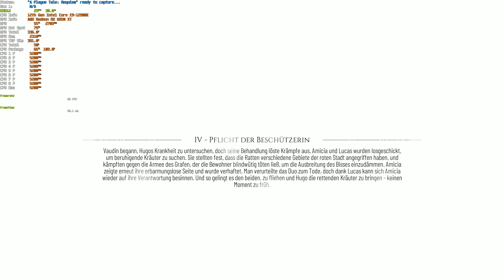A Plague Tale Requiem PC | GPU Benchmark | 4K-UHD Gameplay @ Max Settings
German: Mithilfe dieser überdurchschnittlich anspruchsvollen Testsequenz prüft PCGH die Leistung von Grafikkarten in A Plague Tale: Requiem (PC). Mehr dazu im großen Techniktest auf PCGH.de. Mit- und Nachbencher sind - wie immer - herzlich eingeladen!

English: In this video you can see PCGH's stressful GPU benchmark sequence for A Plague Tale: Requiem (PC). Feel free to reproduce the scene and tell us your results! More info can be found in the PCGH Tech Analysis.